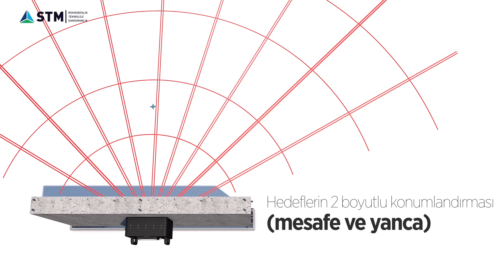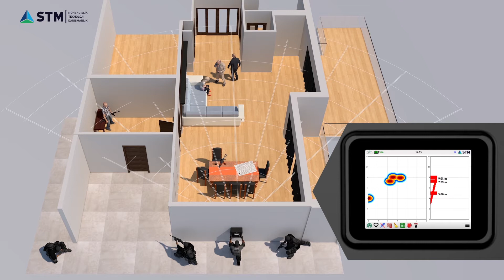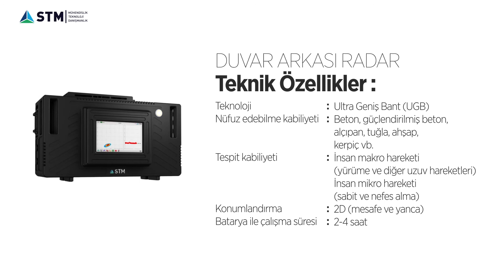STM DAR - Duvar Arkası Radar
STM Savunma Teknolojileri Mühendislik ve Ticaret A.Ş. tarafından geliştirilen DAR (Duvar Arkası Radar), erişim imkânının olmadığı kapalı mekânda bulunan insanların varlığını ve konumunu tespit etmek için Radyo Frekans (RF) dalgalarını kullanan bir sistemdir. DAR, bina içerisinde bulunan insanların tespit edilmesinin kritik önem taşıdığı rehine kurtarma operasyonları ve benzeri durumlarda kullanılabilmektedir.

DAR sistemi kullanılarak duvar arkasından ve karanlıkta hareketli insan tespiti gerçekleştirebilmektedir.

Temel özellikler:

Yüksek menzil çözünürlüğü
Engellere iyi nüfuz edebilme
Harekete duyarlılık
Düşük güç tüketimi ve dahili batarya ile kullanım
Tek kişi tarafından taşınıp kullanılabilme
Elde mobil veya tripod üzerinde sabit konumda kullanım
Menzil ve yanca yönünde 2 boyutlu hareketli hedef konum kestirimi
Uzaktan erişim ve kontrol